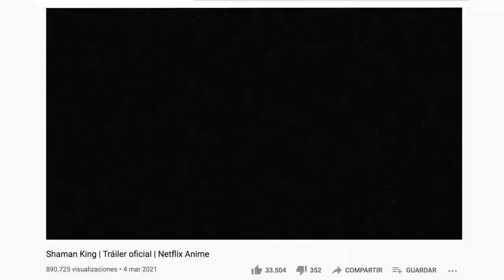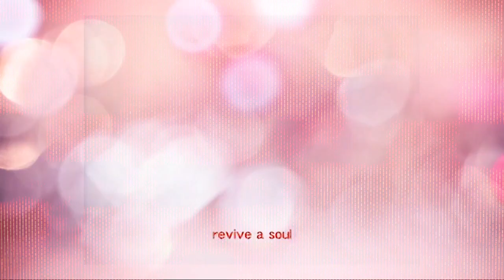Mi opinión SINCERA sobre el primer capítulo de Shaman King (2021)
🦇La thumbnail es lo opuesto al clickbait, es el resumen de mi opinión.🦇

🦇YA QUE ME LO PREGUNTARON: se están demorando videos y cambiando de orden por problemas con mi horario de trabajo, ando doblando turnos y trabajando fines de semana. También lo explico en el vídeo, pero por si acaso

Manta Oyamada es el mejor personaje de la serie. Pero mi husbando es Fausto. ¿Alguien se lee estas cosas que escribo alguna vez? Si es así: alerta de spoiler para un manga de 1998.